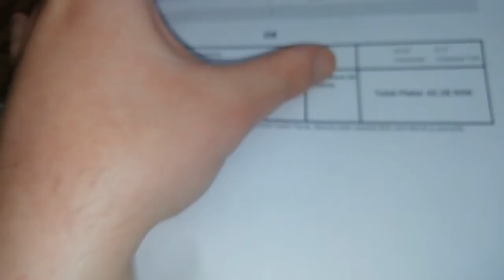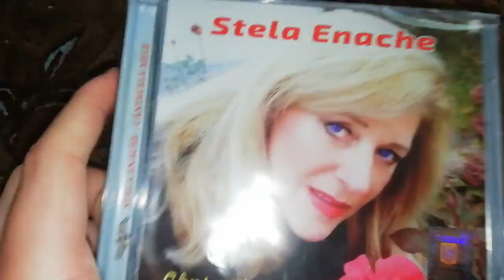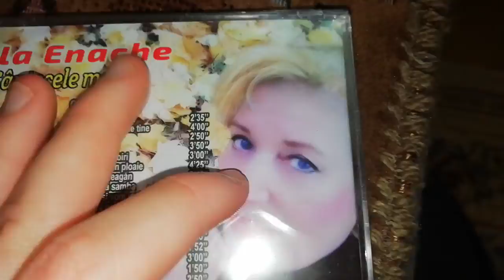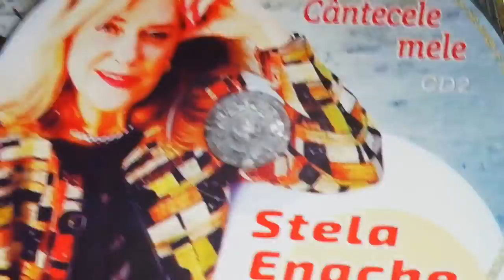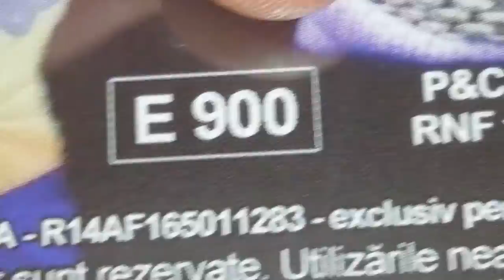Unboxing si prezentare cduri cu Stela Enache